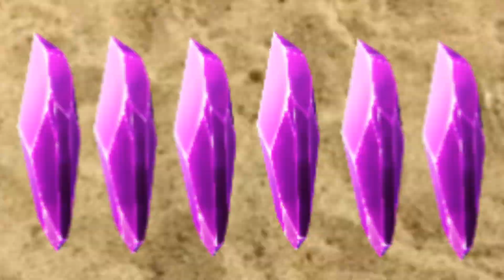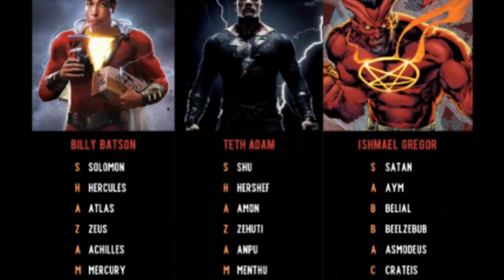Black Adam Review & Repair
Black Adam promised big things, bit fell short on the payoff that was intended. On the surface this film could be enjoyed by generic audiences as it had some beautiful set pieces and attempted to deliver snappy dialogue.

This movie was intended to be an origin story and in that regard it was very lazy and sloppy.
Today we will analyze and repair this narrative.